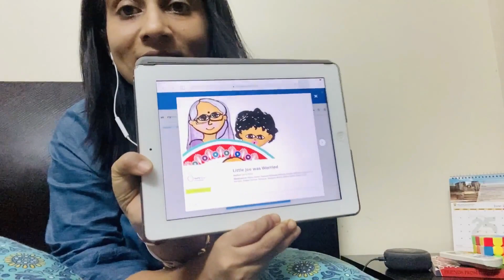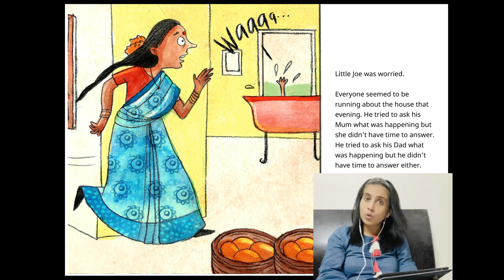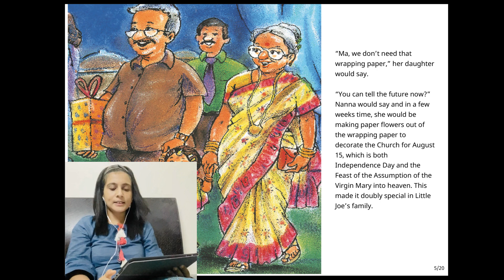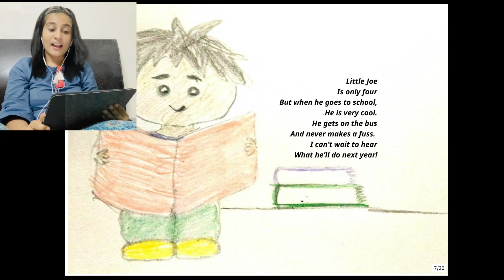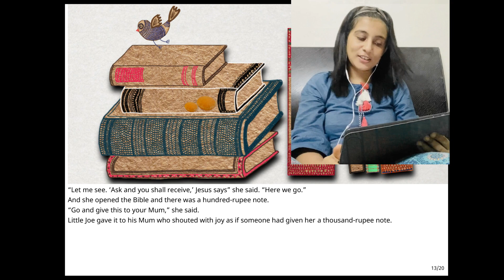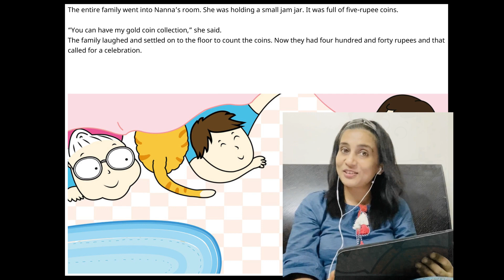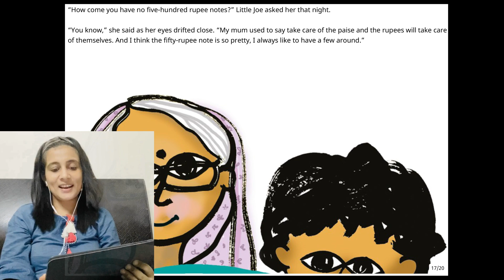A Story A Day | Little Joe Was Worried | Swagata Deb